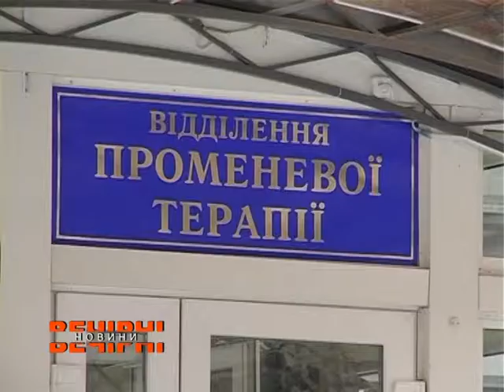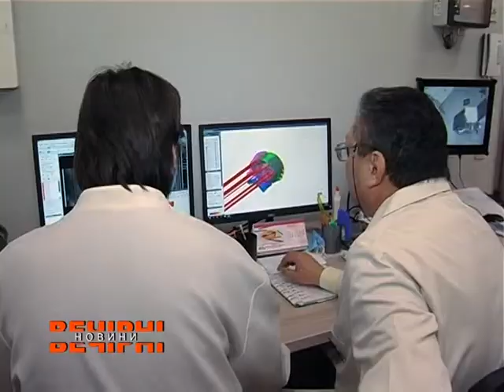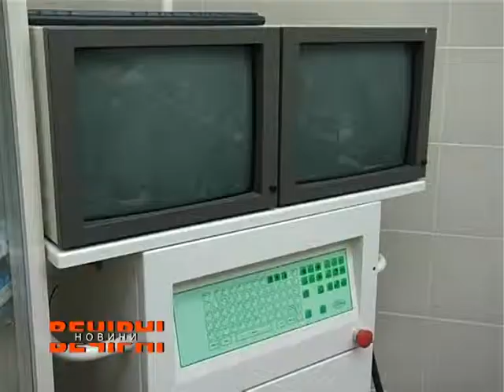У Харкові вперше в Україні використали новітню методику лікування раку передміхурової залози